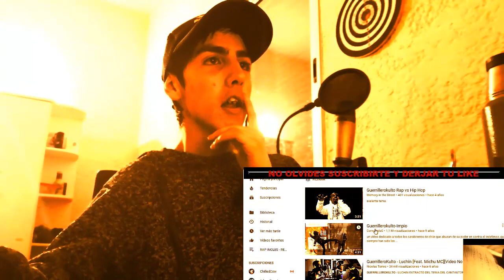Guerrillerokulto - Rap vs Hip Hop - REACCIÓN (QUE DICE)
BUENO GENTE, LES INVITO A ESCUCHAR MI TEMA! SE AGRADECE EL APOYO!